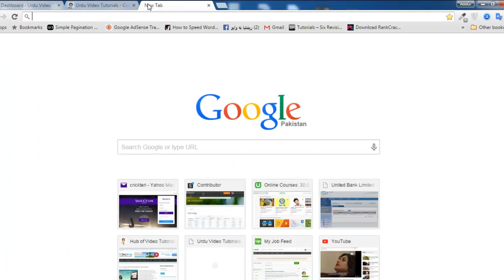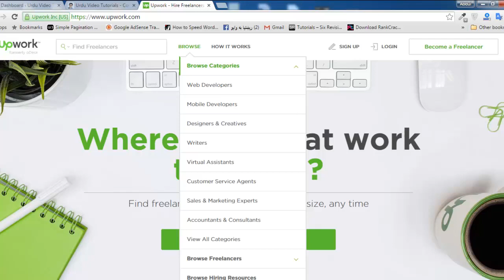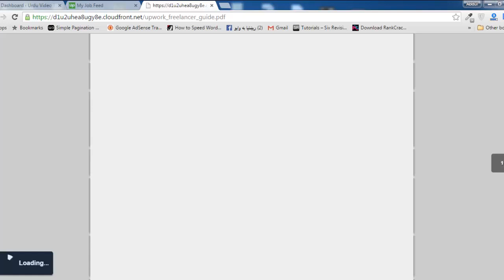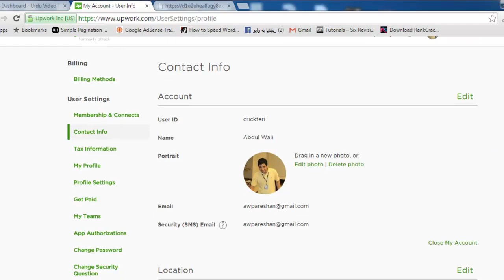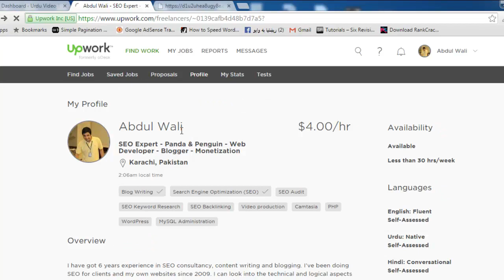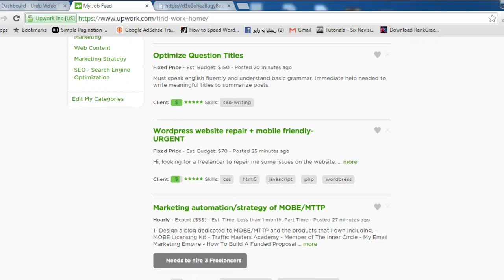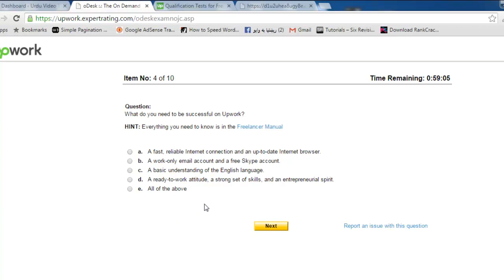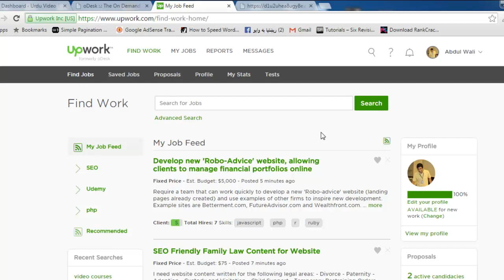How to Make Money on Upwork com in Urdu Hindi Part 1 of 2